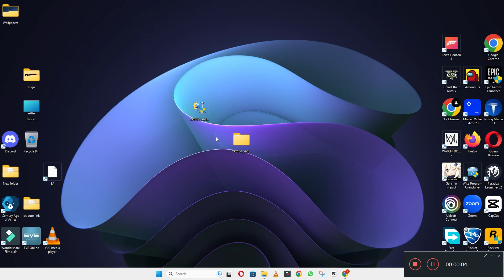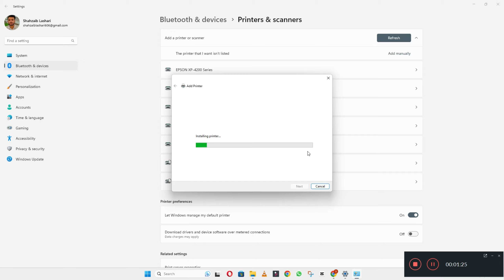How To Download & Install Epson XP 6100 Printer Driver in Windows 10/11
0:10 How to Install Epson XP 6100 Printer driver windows laptop / PC